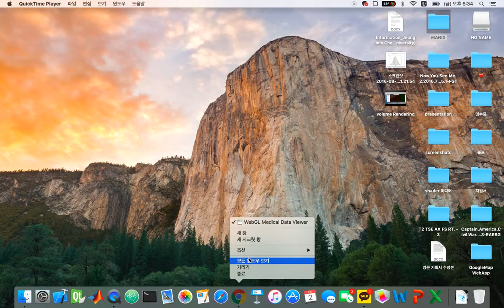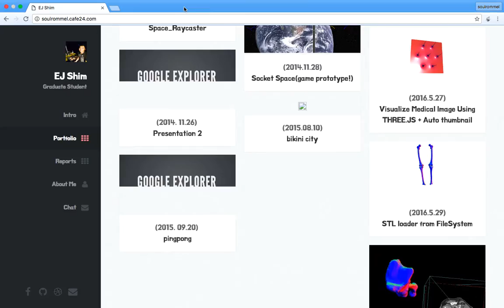WebGL volume Rendering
Volume Rendering using WebGL

Import dicom from local disk

OTF controller updated